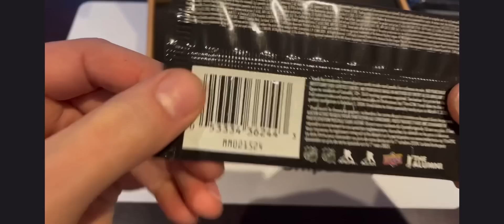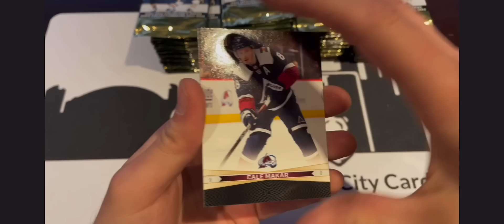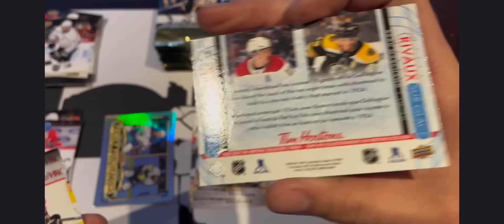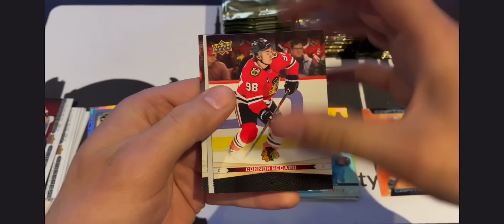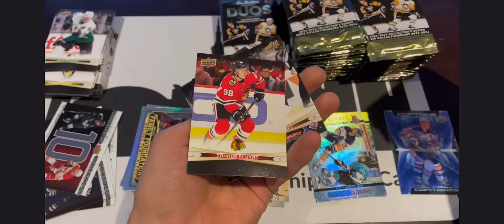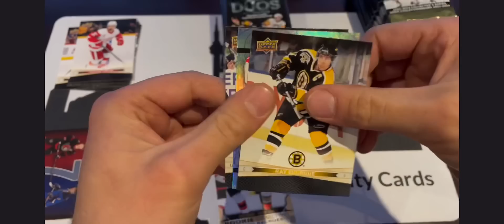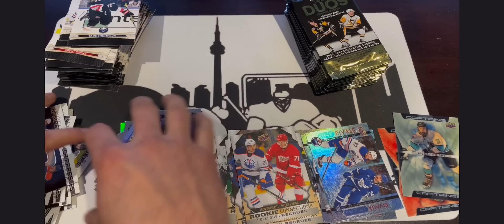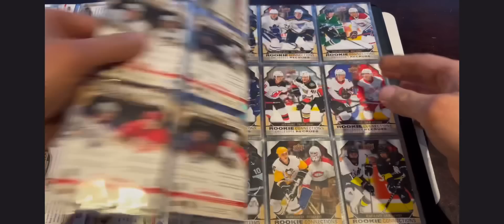EARLY RELEASE - OPENING 100 PACKS OF 2023-24 Upper Deck TIM HORTONS GREATEST DUOS HOCKEY CARDS!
EARLY RELEASE!
2023-24 Upper Deck Tim Hortons Greatest Duos and PWHL Hockey Cards!

These cards come out on Monday, April 15th, 2024 at all participating Tim Hortons locations in Canada.

WIN FREE PACKS - CONTEST DETAILS:

* UPDATE * Contest Guessing Period Is Closed:
as of Thurs, April 18th, 2024 at 8PM EST
- We have closed the guessing period ahead of our upload of Part 3 of this series and selected the winners as we edit the final Part 4. Winners will be announced this weekend.

Step 3: Guess how many packs it will take to complete the entire binder of 180 cards.

Step 4: Make sure you add the hashtag snipecitycards to your comment!

Good Luck!

Prizes:
1st place: 10 packs
2nd place: 5 packs
3rd place: 3 packs
4th place: 2 packs
5th place: 1 pack

The winner will be announced most likely in Part 4 of this series of opening Tim Hortons hockey cards.